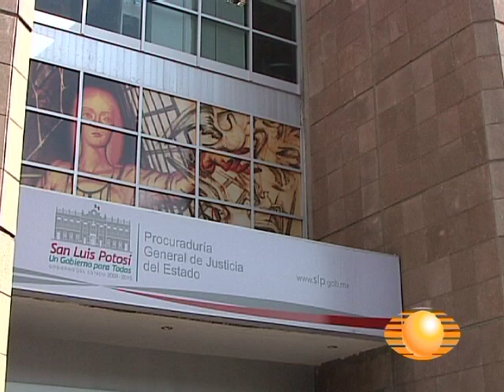AUDITORIA 9 JUNIO 2011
Los sucesos más relevantes del día.